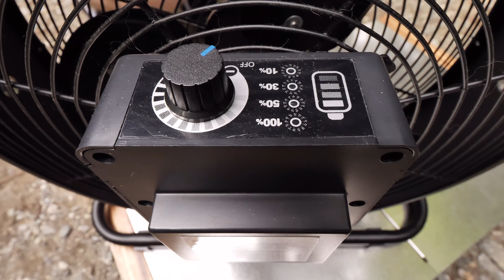【犬連れ夏キャンプ】我が家のおすすめ扇風機３つ！マキタ・ビックマン・カインズ扇風機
夏本番キャンプで必須アイテム扇風機！我が家が使用しているアイテムをご紹介
独特な風量確認方法も必見ですw
購入参考にしてくれたら嬉しいです

▪️ビッグマン
BM充電式モバイル工場扇  BCF-001

▪️カインズ扇風機
スリーアップ 充電式スマートデザインファン LF-T2122BK

□けあのえ家族応援
amazonリスト
○撮影機材応援
○ほろよい応援
○ノアエルにあげたい

基本毎週土曜日19時更新
キャンプ動画メイン

夫　　　　　　　　　ケンジ
妻　　　　　　　　　アキ

けあのえ家族
★keanoe__kazoku
★KENJI
Easycamp_dog
★AKI
I.aaaki

○関連動画